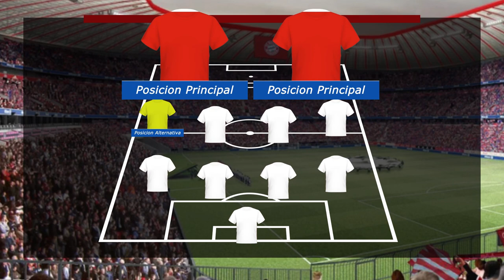Nicolas Navarrete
Compacto de jugadas Nicolas Navarrete

Trayectoria:
* Sportivo Italiano, Primera B Metropolitana  2015
* Gutiérrez Sport Club, Federal A transición 2016, Federal A 2016/17
* Sport Club Pacífico, Federal B 2017, 16vos Copa Argentina
* Jorge Newbery, Liga Venadense 2018, 4ta Fase Copa Santa Fé
*Andes Talleres, Liga Mendocina, 2018
* Gutiérrez Sport Club, Regional 2019.
* Tortoli Calcio , Promozione, Italia 2019/20

Si te interesa saber mas sobre nuestro trabajo  ✌✌